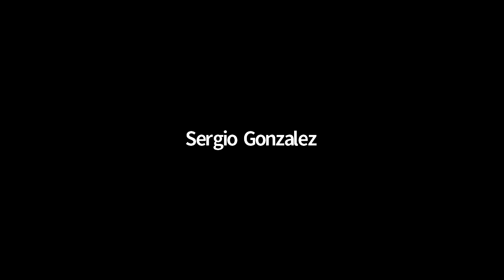Hablemos de tu negocio